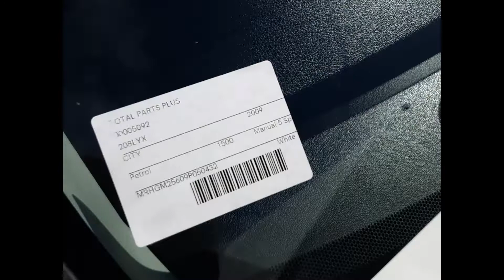2009 Toyota City– Engine Test 5092